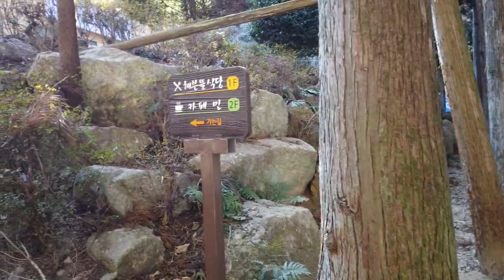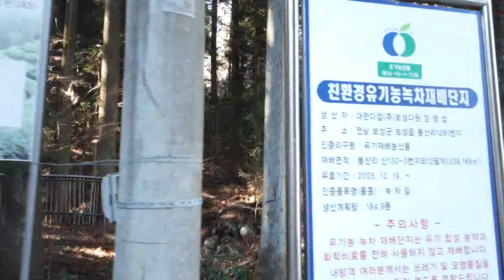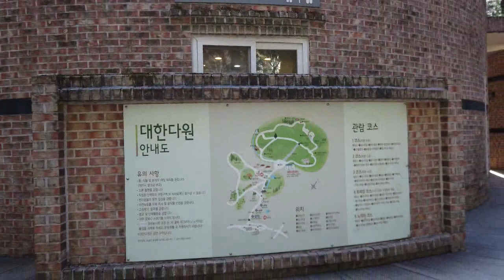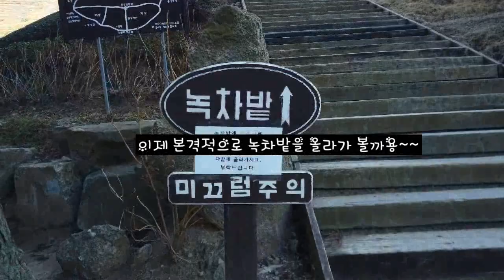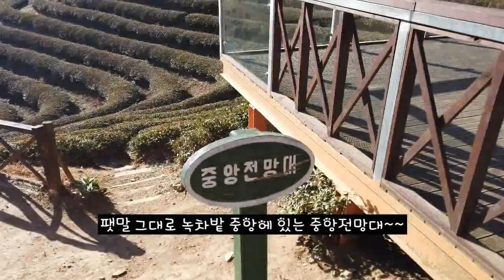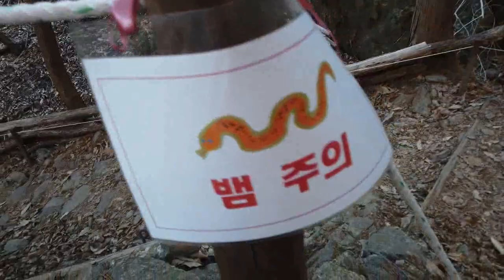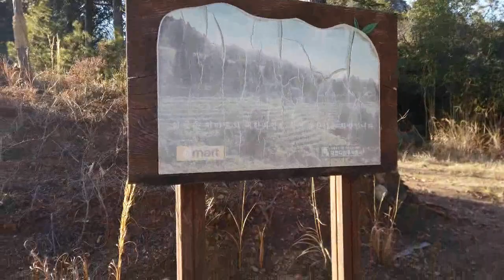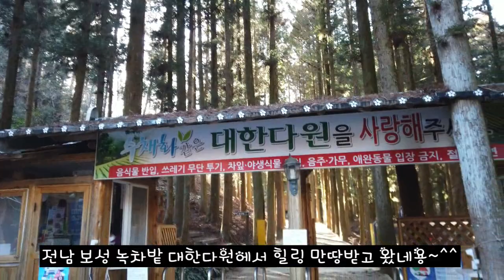전남 보성 녹차밭 대한다원에서 힐링 만땅받고 왔네용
대한다원
전라남도 보성군 보성읍 봉산리 1275
대한다원은 전라남도 보성군 보성읍 봉산리 일대에 있는 보성 지역 최대의 녹차밭이자 관광지이다. 위키백과
이 영상에는 클로바더빙으로 제작한 AI보이스가 포함되어 있습니다.